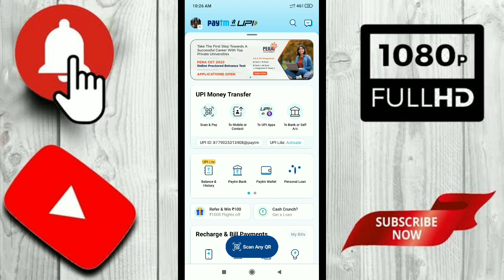Priyari Shayari App Payment Proof | Priyari Shayari App Real Or Fake | Priyari Shayari App Review,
App Link :- comment

इस Youtube चैनल पर उपलब्ध जानकारी केवल शैक्षिक और सूचनात्मक उद्देश्यों के लिए है। यह यूट्यूब चैनल वित्तीय सलाह प्रदान नहीं करता है। इस वीडियो में बताए गए विचारों का उपयोग करके , इस बात की कोई गारंटी नहीं है कि आप आय उत्पन्न करने में सक्षम होंगे । परिणाम प्राप्त करने में आपकी सफलता का स्तर , जैसा कि इस वीडियो में बताया गया है। आपके हुनर , मेहनत और ज्ञान पर निर्भर करेगा । हमने यह सुनिश्चित करने के लिए उचित सावधानी बरती है कि इस वीडियो में दी गई जानकारी सटीक है। लेकिन हम यह सुनिश्चित नहीं कर सकते हैं कि इस वीडियो में उल्लिखित वेबसाइटें मोबाइल एप्लिकेशन त्रुटियों से मुक्त हैं। यह यूट्यूब चैनल दर्शकों को सलाह देता है कि पार्ट टाइम / फुल टाइम काम पाने के लिए किसी भी फ्रीलांसिंग साइट्स / कंपनियों के व्यक्तियों को कभी भी कोई शुल्क नहीं देना चाहिए । और हां । Harun Hacker चैनल स्पष्ट रूप से आपको किसी भी ऐप या वेबसाइट में पैसा लगाने से मना करता है।

[ The information available on this Youtube Channel is for educational and informational purposes only. This youtube channel does not provide financial advice. By using the ideas mentioned in this video, there is no guarantee that you will be able to generate income. Your level of success in getting results, as explained in this video. Will depend on your skill, hard work and knowledge. We have taken reasonable care to ensure that the information provided in this video is accurate. But we can't ensure that the websites mentioned in this video are free from mobile application errors. This youtube channel advises the viewers to never pay any fee to individuals of any freelancing sites/companies to get part time/full time work. And yes . Harun Hacker channel categorically forbids you to invest money in any app or website. ]